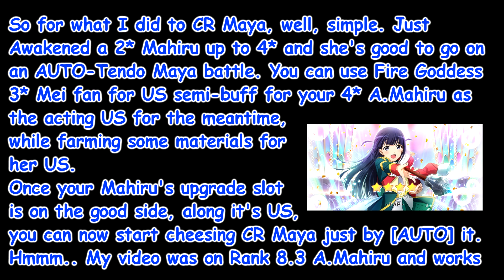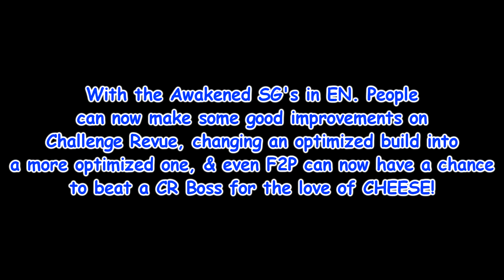Cheese for Coins!! ║Revue Starlight [EN] - vs Maya(Wind)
EN: Challenge Revue
VS Maya (Wind attrib)

A not so helpful video, but it may work for some people who want to beat Maya in Challenge Revue in the future.

This was in my storage last Challenge Revue, and it was a late upload, so these may work once Maya is released again in CR.

Awakened Mahiru can just Auto this boss and you're done! Instant Coin Farming,

I'll try Awakened Shiori soon on Nana, and that makes two cheese.

I kinda read the guide thru here so to get the latest moves and things that I should know regarding Challenge Revue Bosses. *salutes*

Also, you can PM me if you want to add me in the game.

You can also try Joining the FB Community and share things, ask for everyone, and anything you want to talk to.

-- Lugaw

[I Do Not Claim Any Ownership, any images, videos, music, etc. goes credited to their respective user/company/organization]